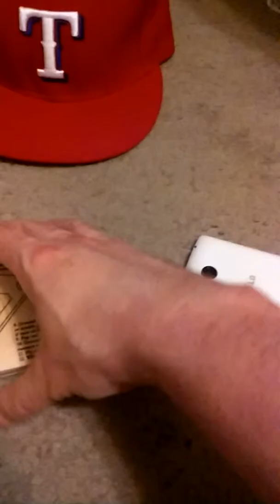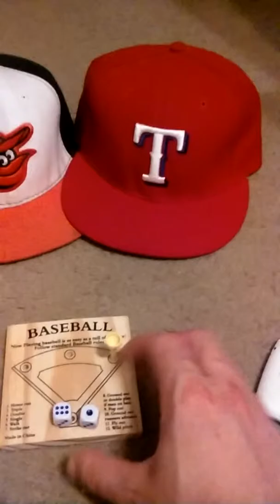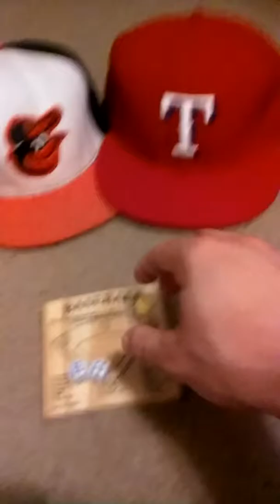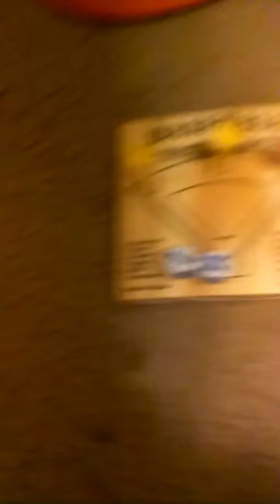ALDS REMATCH Rangers vs Orioles